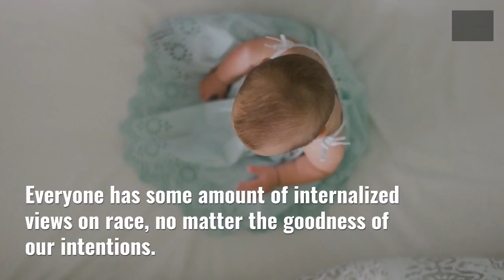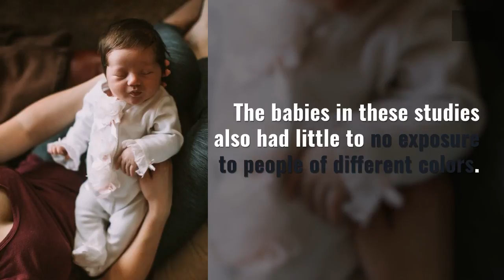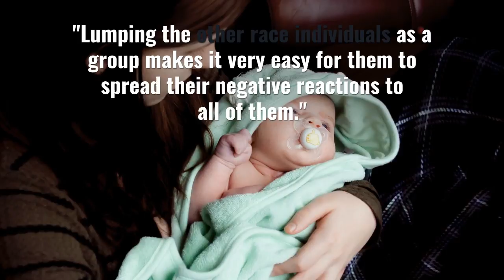Science Says Everyone's a Little Bit Racist—Even Babies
New research suggests babies as young as 6 months old show signs of bias against people of different races.